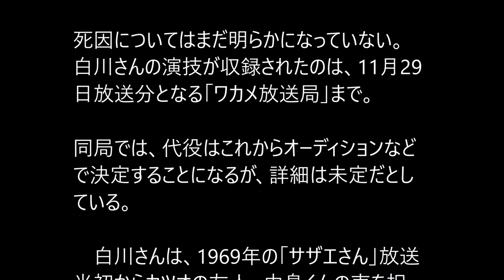声優・白川澄子さん死去